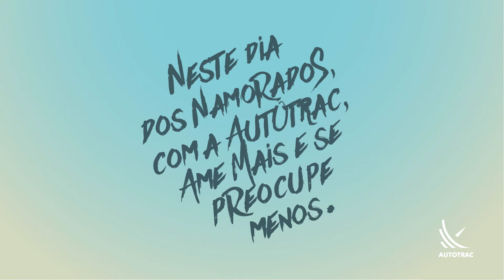Dia dos Namorados Autotrac - Ame mais e se preocupe menos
Quando a gente ama parece que todo o tempo junto nunca é suficiente. Com a tecnologia de rastreamento da Autotrac, você fica despreocupado com as outras coisas que também estão no seu coração, como seu carro, sua moto, sua prancha de surf e tem mais tempo para curtir o seu amor.